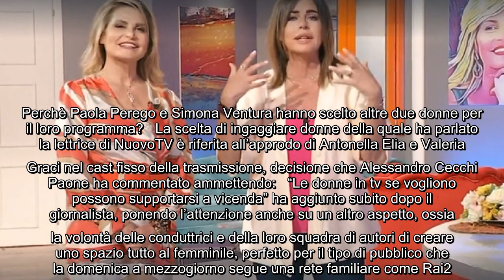Sempre più donne nel cast fisso di Citofonare Rai2 Partirà a breve la nuova edizione di Citofonare R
Sempre più donne nel cast fisso di Citofonare Rai2 Partirà a breve la nuova edizione di Citofonare Rai2, il programma in onda ogni domenica all'ora di